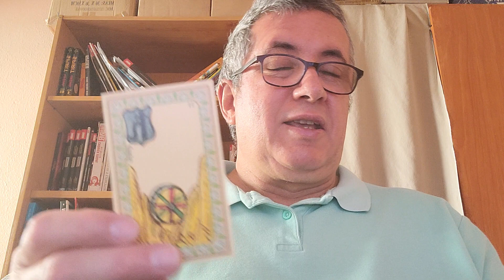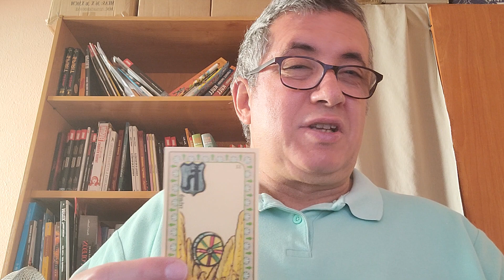Acuario: día 12 de Abril de 2.023.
Lectura diaria.